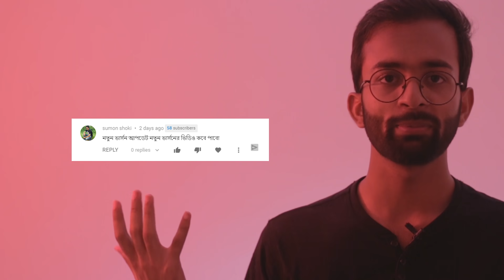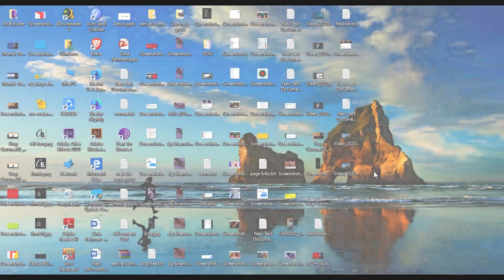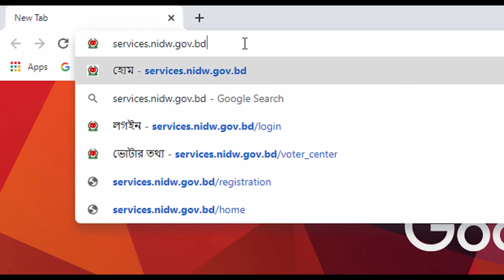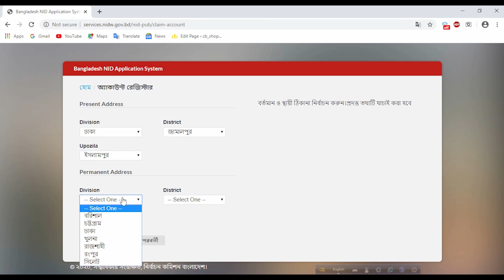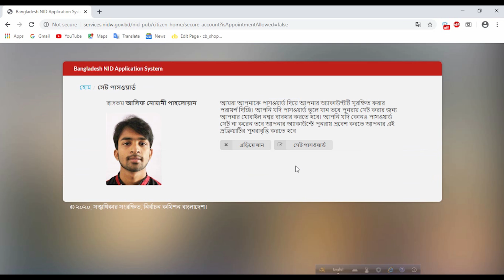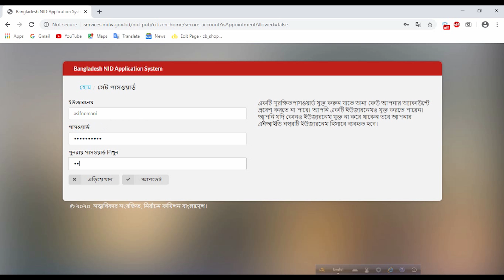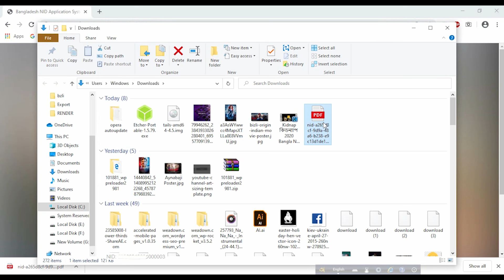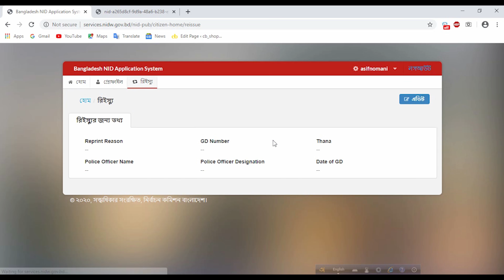নতুন ভোটারদের জন্য সুখবর । নিজের অরিজিনাল NID নিয়ে নাও মাত্র ৫ মিনিটেই - ২০২০ আপডেট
নতুন ভোটারদের জন্য সুখবর । নিজের অরিজিনাল NID নিয়ে নাও মাত্র ৫ মিনিটেই । এপ্রিল ২০২০ আপডেট

নিউ অনলাইন কপি ডাউনলোড 2020  | 2020 সালের ভোটার আইডি কার্ড কি ভাবে বের করব। Check and Get Bangladesh National ID Card.

National ID card - NID Correction জাতীয় পরিচয়পত্র সংশোধন  -  CreativeBird's TECH

In this video you'll get:

**New rules of nid website
**How to get nid from form/slip number
**How to register in nid website
**Download your original NID Copy
**Explore the brand new nid website

Get your national id card From anywhere! - All Steps In One Video -  CreativeBird's TECH

Now You Can Correct Your National Id Card (NID) Info from home. In maximum time we forgot to carry our National Id Card (NID) Card. Also for the new voter the nid distribute process was too lately. Now, you can get it within 5 miniute!

Now a days, by the grace of Bangladesh Govt. everything is going to be digital. And we can get National ID Card (NID) informations easily by their website.

In this video on behalf of CreativeBird's Tech,  Asif Nomani Shows how to get National ID Card (NID) card from any time any where.